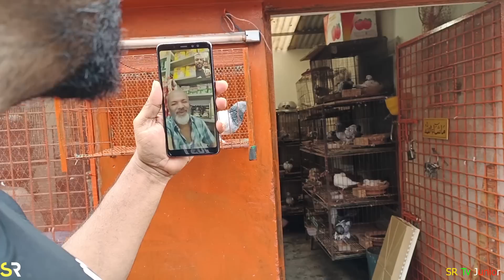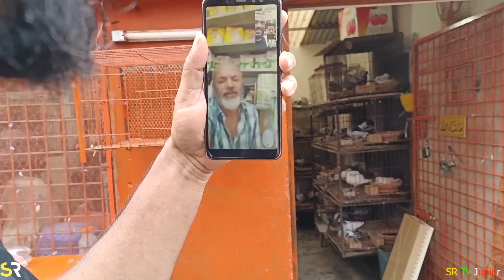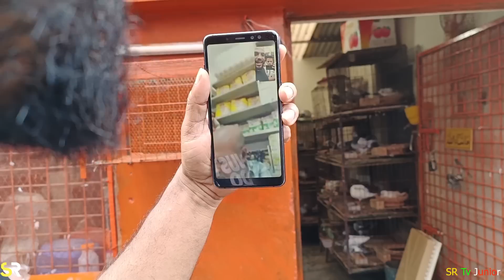খুব কষ্ট লাগলো ভিডিওটি করতে 😭আমার বাজির ৯ কবুতর সহ মোট ১৪ কবুতর নিয়ে গেলো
খুব কষ্ট লাগলো ভিডিওটি করতে 😭আমার বাজির ৯ কবুতর সহ মোট ১৪ কবুতর নিয়ে গেলো ইতালির মনির ভাই ইসমাইল ও ইমরান 🐦
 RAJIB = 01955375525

 About us

Welcome to the "SR Tv Shohel Rana'' YouTube channel. We love to make videos about pigeon and pet breeding, training, racing, etc. Our dream is to make this channel one of the best pigeon channel in Bangladesh. In Shaa Allah One Day I Will Achieve My Dream (100k Sub )

 ANTI-PIRACY WARNING

This content is Copyright to SR Tv Shohel Rana. Legal action will be taken against those who violate the copyright of the following material presented!

Please avoid other methods of copying or duplicating the video, and help us support anti-piracy measures in any way you can. Thank you - Team SR Tv